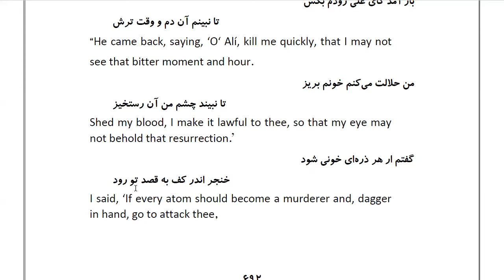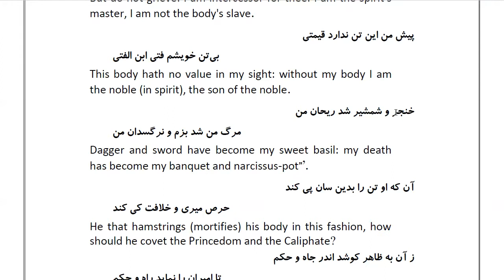Masnawi Rumi: In Farsi with English Translation: Part 172: How the stirrup-holder of ‘Alí